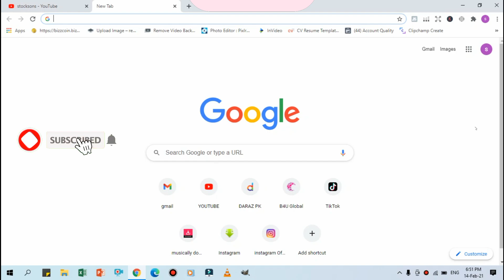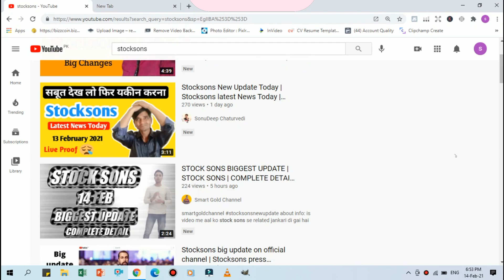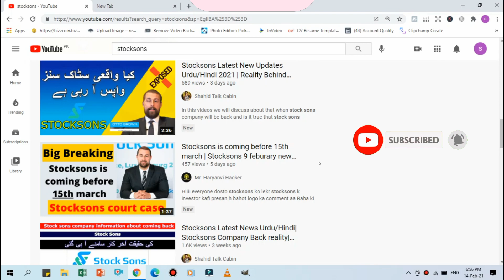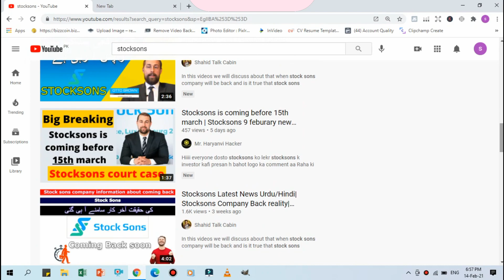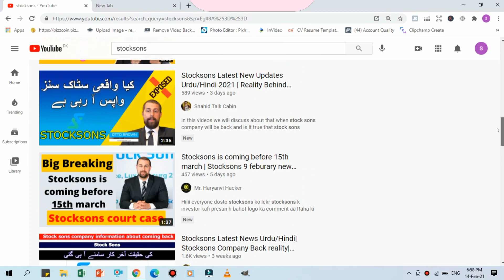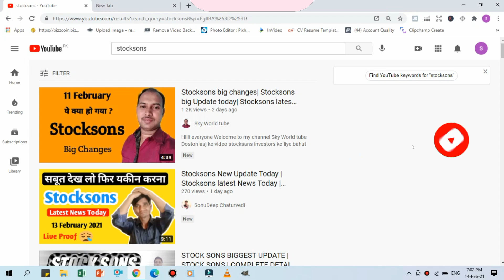Stocksons Latest News| Is Stocksons Will Comeback or Not ?| Stocksons Coming Date Reality YouTubers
In this video i will show you the reality of youtubers about the coming of stocksons news which they are telling to you.

1.stocksons
2.Stocksons Latest News
3. Is Stocksons Will Comeback or Not
4.Stocksons Coming Date Reality YouTubers
5.stocksons new update
6.stocksons company
7.stocksons real or fake
8.stocksons update
9.stocksons news
10.stocksons latest update
11.stocksons review in urdu/hindi
12.stocksons withdrawal